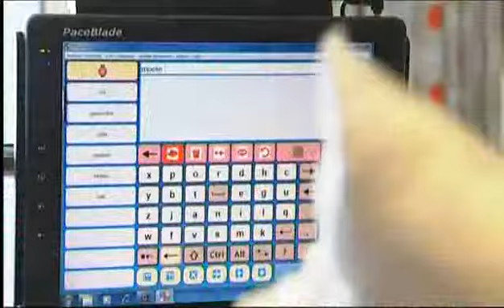Opening ALS-zorgverblijf Middelpunt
Opening ALS-zorgverblijf Middelpunt in Middelkerke door Prins Laurent.